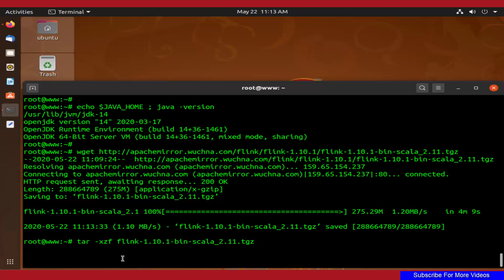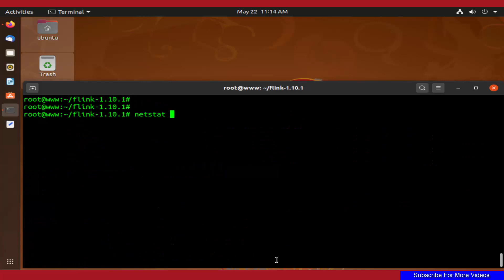How To install Apache Flink On Ubuntu 20.04 LTS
in This Tutorial you will learn " How To install Apache Flink On Ubuntu 20.04 LTS"

Apache Flink is a powerful open-source distributed stream and batch processing framework.